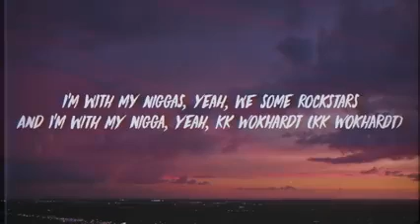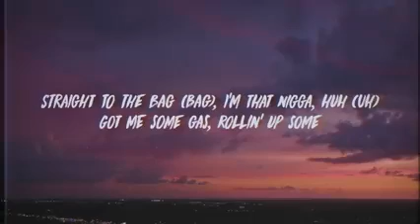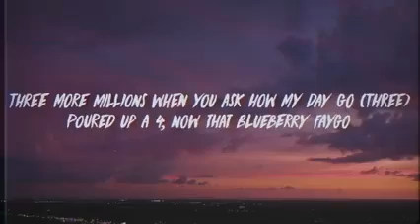Lil Mosey-Blueberry Fagyo [AUDIO]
გამოიწერეთ არხი და დალაიქეთ ვიდეო